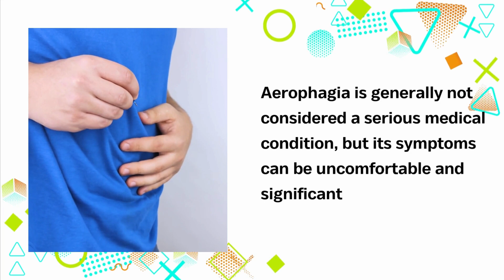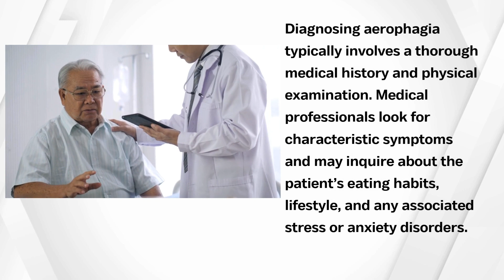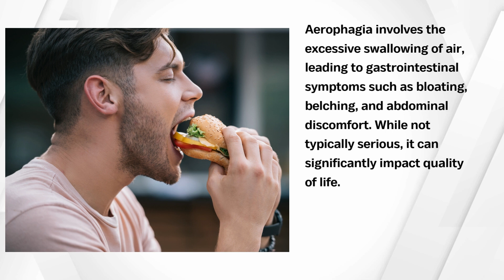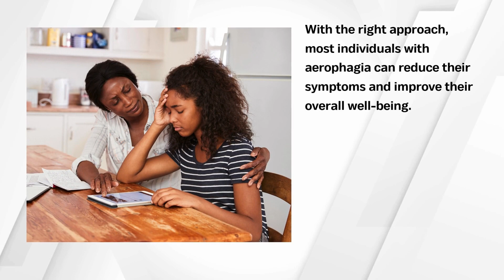Aerophagia // This Video will Explain it All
Aerophagia is a condition characterized by excessive swallowing of air, often resulting in discomfort and various gastrointestinal symptoms. While swallowing small amounts of air while eating or drinking is normal, aerophagia involves significantly larger amounts of air.